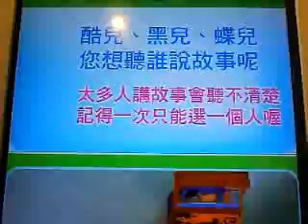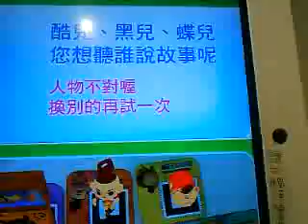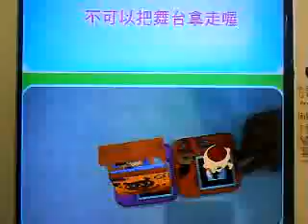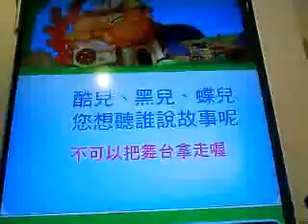2011世界設計博覽會頑石創意的卡滋幫AR機台.MP4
2011世界設計博覽會頑石創意的卡滋幫AR機台，觀眾可透AR機台，與《卡滋幫》動畫中的「卡滋」、「酷兒」、「蝶兒」、「黑兒」的立體身影一起玩互動。